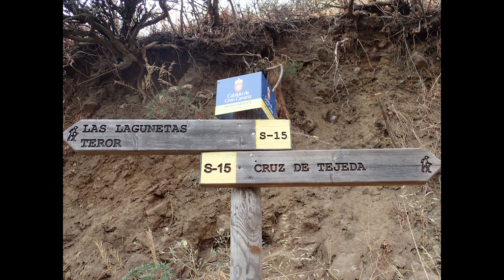Pal Pino con el Filón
Cada año realizamos la ruta del Pino desde un lugar distinto, este año tocó salir desde la Cruz de Tejeda, hacia las Lagunetas, Utiaca, Ariñez, el Gallego, los Arbejales y Teror